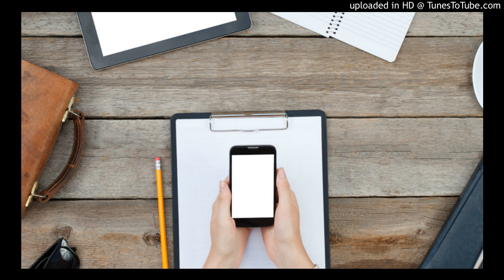Ep. 8 - John de Graaf - Author & Filmmaker Creating Happy, Healthy & Sustainable Quality Of Life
John de Graaf is a documentary filmmaker who has produced more than a dozen prime-time national PBS specials & the namesake of the “John de Graaf Environmental Filmmaking Award” presented each year at the Wild and Scenic Film Festival in California. He is the Executive Director of “Take Back Your Time” co-founder of “The Happiness Initiative” co-author of the books “Affluenza” & “What’s the Economy for, Anyway?” & has taught for the Evergreen State College, the University of Washington, & Boston University’s Center for Digital Imaging Arts. Concerning well-being, De Graaf has served as an advisor to the government of Bhutan as it development its Gross National Happiness project proposal for the United Nations & is also the Senior Well-Being Advisor for Earth Economics, a nonprofit ecosystem services organization. His work & speaking engagements involve exploration of the intersection of happiness, work-life balance, consumerism, health & sustainability. John De Graaf’s latest project, “And Beaty For All” aims to unite cities & rural areas, conservatives & liberals, to restore & preserve land.

On each episode of the Technology For Mindfulness Podcast, Robert Plotkin, co-creator of the “Hack Your Mind” series at MIT, explores the intersection between the practice of mindfulness & the use of technology in the modern age. Show notes can be found at TechnologyForMindfulness.com/, & you can also follow the show at Twitter.com/TechForMindful & Facebook.com/TechnologyForMindfulness/. Come back often & feel free to subscribe in iTunes or add the Technology For Mindfulness Podcast to your favorite podcast application.

Follow us on:
Twitter.com/TechForMindful
Facebook.com/TechnologyForMindfulness